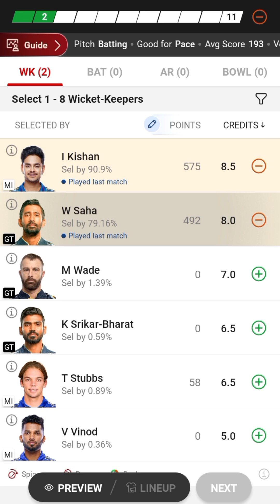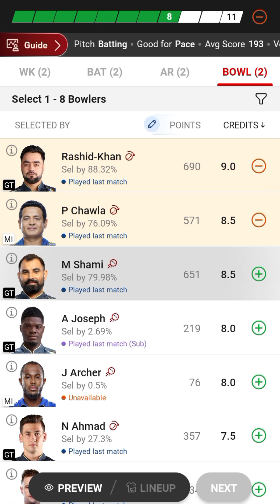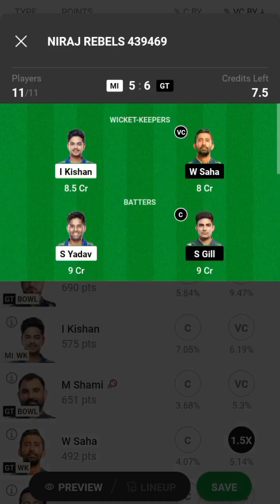MI vs GT Dream11 Team Prediction, GT vs MI Dream11, Mumbai Indians vs Gujarat Titans Dream11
MI vs GT Dream11 Team Prediction, GT vs MI Dream11, Mumbai Indians vs Gujarat Titans Dream11MI vs GT Dream11 Team Prediction, GT vs MI Dream11, Mumbai Indians vs Gujarat Titans Dream11